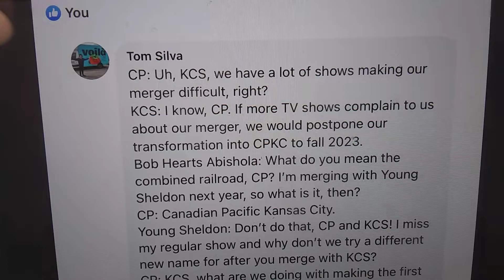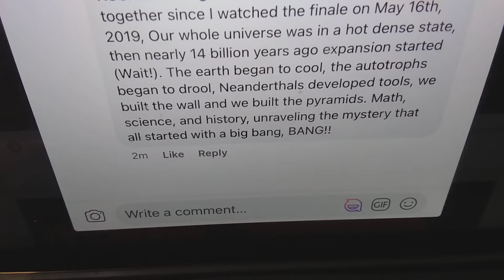Did Bob Hearts Abishola & Young Sheldon complain to CP & KCS about becoming CPKC or "Abisheldon"?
Our whole universe was in a hot, dense state. Then, nearly 14 billion years ago, expansion started. Wait! The earth began to cool, the autotrophs began to drool, Neanderthals developed tools, we built the wall and built the pyramids! Math, science and history, unraveling the mystery that all started with a big bang, BANG!!!